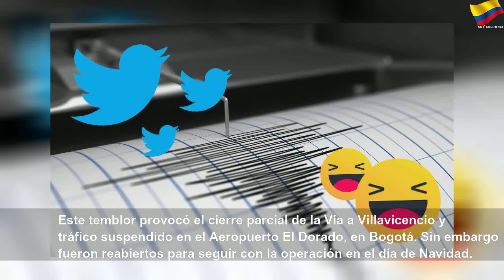Las divertidas reacciones al temblor en Colombia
Las divertidas reacciones al temblor en Colombia | Sky Colombia
La entrada Las divertidas reacciones al temblor en Colombia se publicó primero en KienyKe.